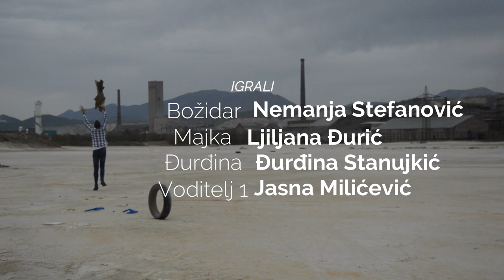Film - Nevinost gospodina Božidara M / The innconent of Mr. Božidar M.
Film članova filmske sekcije gimnazije Bora Stanković u Boru